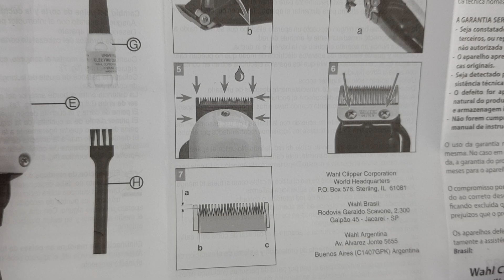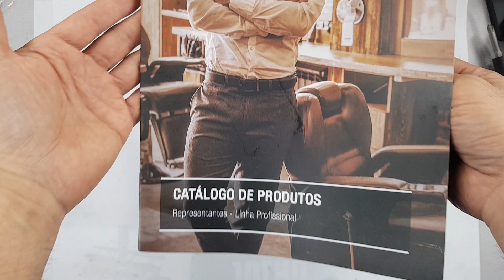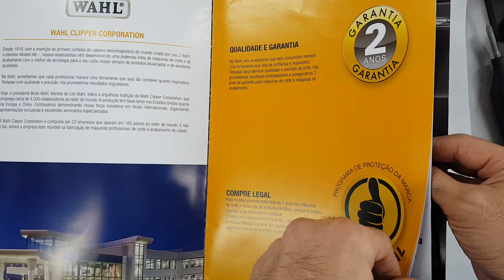Magic Clip com fio e limpeza e regulagem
Limpando e regulando uma Magic Clip com fio.